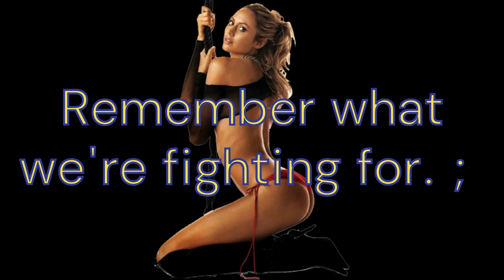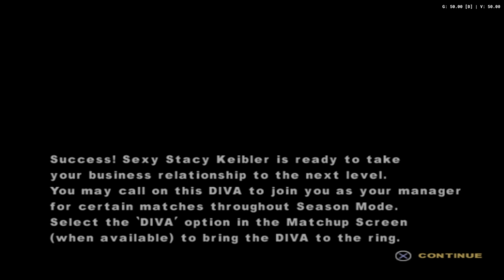This is so stressful for Stacy! Smackdown vs Raw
So many clawing for her contractual services. Still, I'm not going down without a fight.